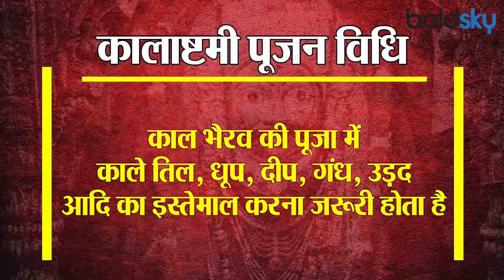Kalashtami Vrat 2019 : कालाष्टमी व्रत कब है | कालाष्टमी संपूर्ण पूजा विधि और नियम | Boldsky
The festival of Kalashtami is celebrated on the eighth day of every month's Krishna Paksha and is celebrated on 21st September 2019. Kalbhairav ​​is worshiped on this day, which is considered to be an incarnation of Shiva. By worshiping them, all diseases and fear are dispelled. Watch video to know the significance of Kalashtami, it's puja vidhi and story

कालाष्टमी का त्यौहार हर माह की कृष्णपक्ष की अष्टमी तिथि को मनाया जाता है और इस महीने ये 21 सितंबर 2019 को मनाया जाएगा । इस दिन कालभैरव की पूजा की जाती है जिन्हें शिवजी का एक अवतार माना जाता है । इनकी पूजा से सारे रोग ,डर और भय दूर होते है । आइए जानते है कालाष्टमी का महत्व, पूजा विधि और कथा के बारें में..